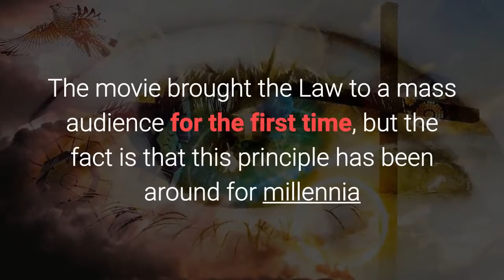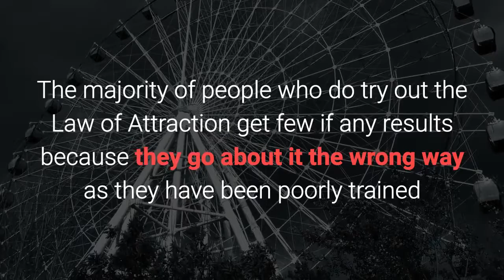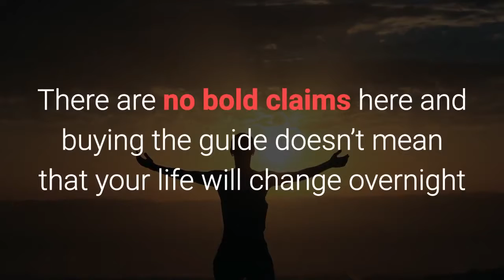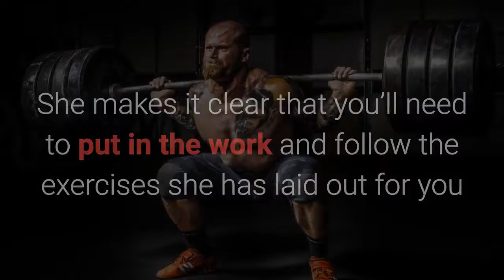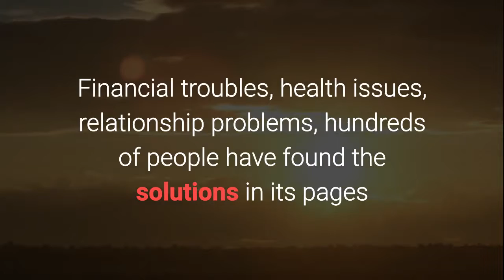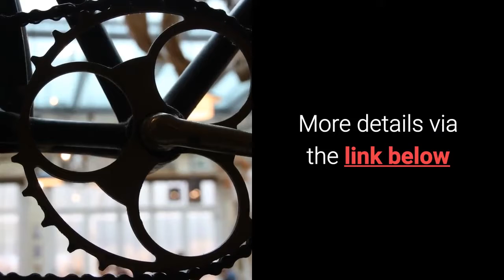Manifestation Miracle Quiz - Subconscious Mind Food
Manifestation Miracle Review.

You've heard about it, read about it and want to give it a try but you want to do it right!

I'm talking about the Law of Attraction of course!

The Law of Attraction blasted onto the scene after the movie 'The Secret' was released

The movie brought the Law to a mass audience for the first time, but the fact is that this principle has been around for millennia

Over the years famous and not so famous writers and speakers have written books and recorded audios and videos to tell the world about it

Yet, it took 'The Secret' movie for it to gain worldwide interest and popularity

So while there are shelves of books written on the subject most aren't worth the paper they are written on

The "Manifestation Miracle" is NOT one of these. It's also a digital download that you can access in minutes

In fact it has been a Clickbank top seller online for a couple of years now

Clickbank is a platform for digital product vendors to sell their wares

Click the link beneath this video to check out just some of the testimonials from happy purchasers

Real social proof!

But the fact is that the Law of Attraction remains the same no matter what book you read, so here's the question you are asking yourself

What makes The Manifestation Miracle better than the others?

Simple - Results!

The Manifestation Miracle focuses on results, your results, and it tells you what you need to do without trying to blind you with science or gobbledegook

The majority of people who do try out the Law of Attraction get few if any results because they go about it the wrong way as they have been poorly trained

While 'The Secret' film gave us the 'big picture' and how it all works, you need specific techniques to execute so that you apply the Law to its best effect and reap the benefits

Heather Matthews is the author of the Manifestation Miracle. She lays it all out step-by-step so it's easy for you to follow

That's probably the one reason this guide has become a bestseller.
Nothing is left to guesswork or chance

So let's run through the pros and cons Despite this being a digital download, it's still a comprehensive guide that is 159 pages long

Print it off if you prefer reading from paper rather than on your computer

It's comprehensive and the tone is positive, encouraging and uplifting

The language is simple enough to follow, no New Age jargon!

You also get an audio version of the guide in MP3 format

Listen to it while commuting or before going to bed

Heather doesn't do hype

There are no bold claims here and buying the guide doesn't mean that your life will change overnight

She makes it clear that you'll need to put in the work and follow the exercises she has laid out for you

You will need to visualize and take action

The official site has excellent support in the event you have questions
You can just email their support desk

Just about anybody will benefit from this guide

Man, woman - young or old

But the sooner you start the better - as you will improve over time

The Law will work if you work the Law!

The Manifestation Miracle is structured in such a way as to make learning a breeze

Part 1 - The Law and how it works.

Part 2 - Knowing yourself and discovering your inner desires

In Part 3 -  Feel what you truly want and align yourself with the Law

Part 4 - Faith and developing a feeling of expectation

Part 5 - Making the Law of Attraction second nature to you

This is a book to change your life click below for more details

Like all digital downloads, you must have a computer and an internet connection to access the product It's not a pretty coffee table book!

Skepticism is the biggest hurdle, if you cannot set that aside it won't work for you

Read the Manifestation Miracle with an open mind and have faith

Should You Get It?

If you want to transform your life and manifest change within it, this book is for you

Financial troubles, health issues, relationship problems, hundreds of people have found the solutions in its pages

With the right mindset and attitude combined with taking action action you will see the results you want

The Manifestation Miracle will guide you every step of the way. It even comes with a full 60-day money-back guarantee so it's risk free

This guide is a life changer - literally

So go get the Manifestation Miracle

and don't forget to 'like' our video - good Karma!

Get full Manifestation Miracle details and access via the link beneath this video
Another great thing that I've found about the Manifestation Miracle book is that Heather Matthews offers lifetime customer Support for customers.
Want to know if you are on track?  See if you have what it takes to manifest your ultimate life.  Take the quiz below.

subconscious coach coaching